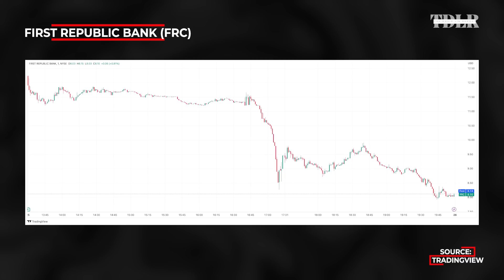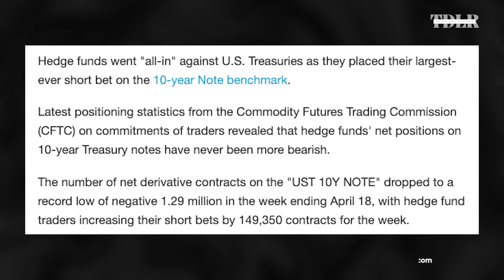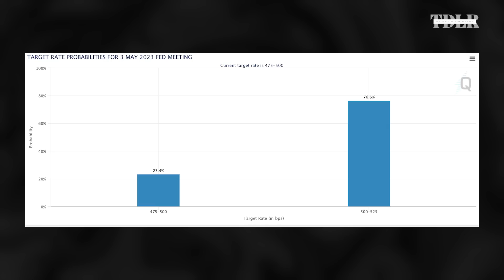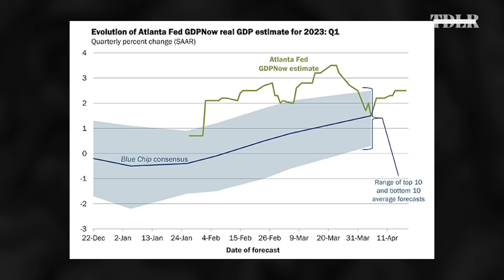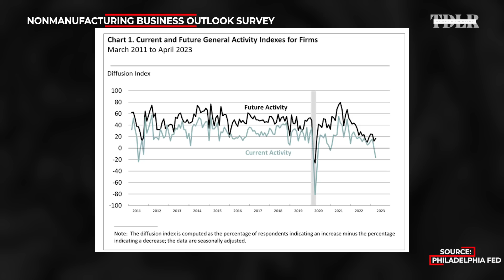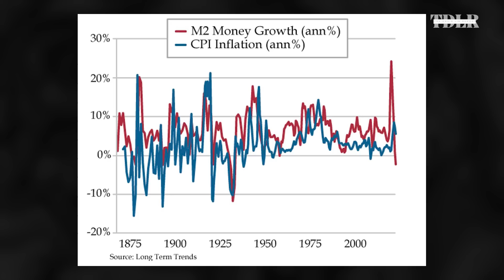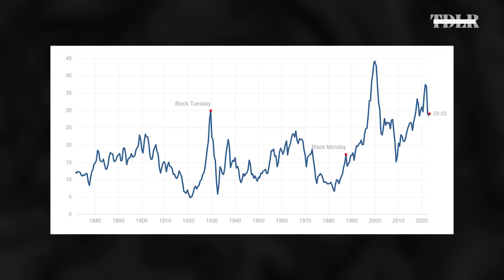First Republic Stock Crashes 40%, What’s Next For Banks, The Fed? DiMartino Booth joins David Lin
Danielle DiMartino Booth, CEO of QI Research, discusses the earnings release of First Republic Bank, and gives her expectations for GDP data release and economic growth.

0:00 - Market action and First Republic
2:20 - Banking sector and the Fed
4:27 - Fed meeting action
6:33 - GDP expectations
8:20 - PMI
9:40 - Money supply and inflation
12:30 - Investment implications
15:00 - Real estate